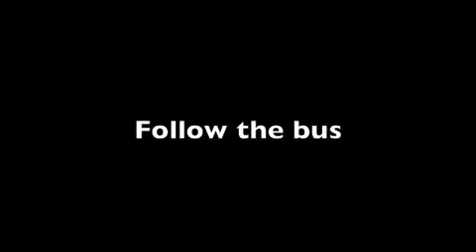NSW Deserves Better in the Central Coast - insights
NSW Deserves Better in the Central Coast - opinions